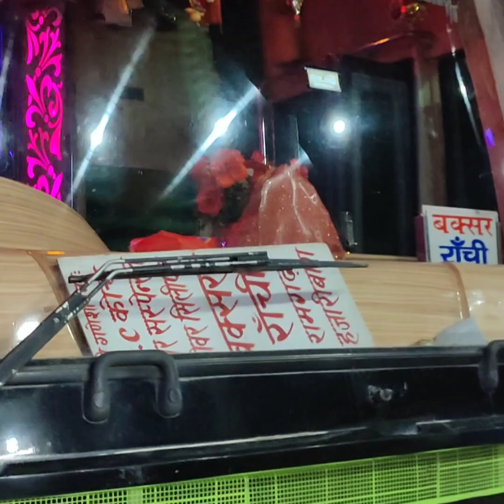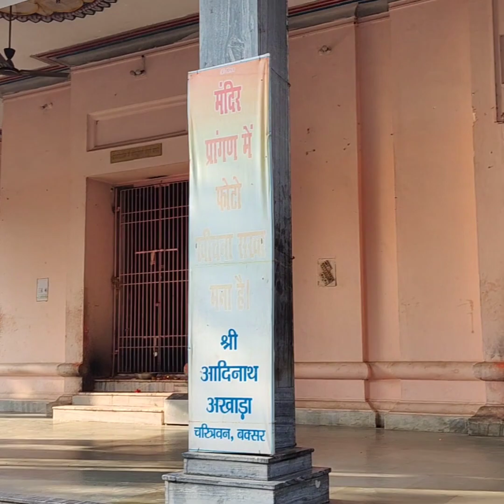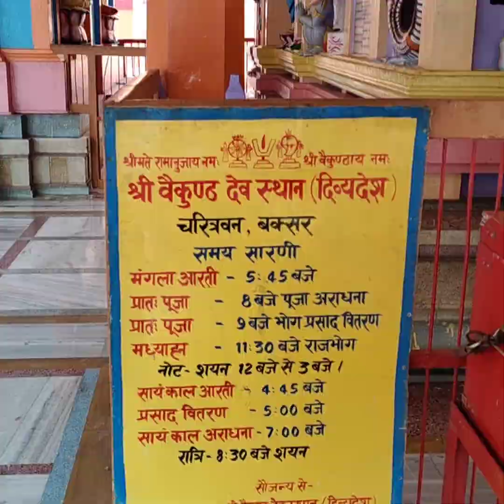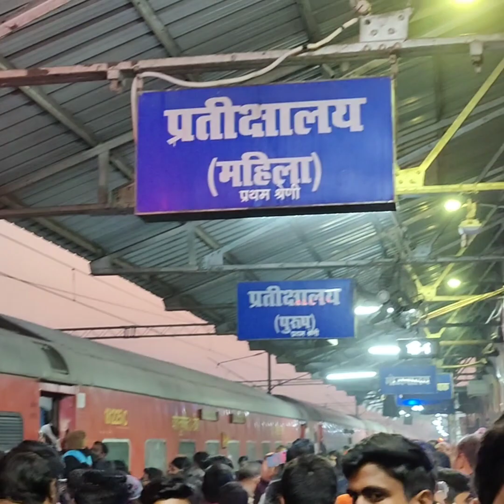Journey to Ranchi and Buxar: Exploring the beauty of India Vlog - 2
रांची से बक्सर यानी महाऋषि विश्वामित्र की नगरी में मैं जब गया, अपना बिहार सचिवालय का परीक्षा देने तो जो मुझे खाली समय मिला उसमें मैं बक्सर में अच्छा-अच्छा घुमा और कुछ कुछ जवाब मैं अपना वीडियो किया ब्लॉग के लिए जिसमें से है श्री आदिनाथ अखाड़ा मंदिर (एक भव्य मंदिर हैं जो कि गंगा किनारे बसा हुआ है), उसके बाद मैंने नाथ घाट का दर्शन किया जिसमें मैंने गंगा माता जी का आशीर्वाद लिया (वहां गंगा का नजारा कुछ अलग ही था चारों तरफ कोहरा ही कोहरा था और एक अलग सा ही मन के सारे तनाव को दूर कर देने वाली शक्ति थी) , वहां पर मैंने नौलखा मंदिर भी गया (जो कि शहर से थोड़ा हटके गांव पर बसा हुआ है उस मंदिर में जैसे में प्रवेश किया तो मुझे लगा कि मैं कोई  दक्षिण राज्य के किसी मंदिर में घुस गया हूं बहुत ही अच्छा बनाया गया है)
जब मेरा बिहार सचिवालय का एग्जाम हो गया फिर वहां से मैं अपने घर के लिए निकल पड़ा।